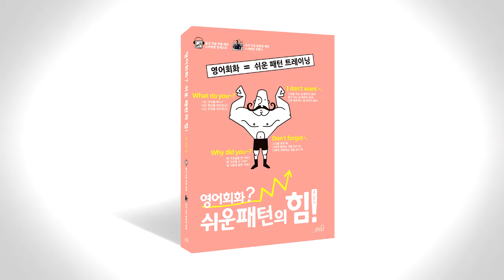쉬운 패턴의 힘 음성따라말하기 010